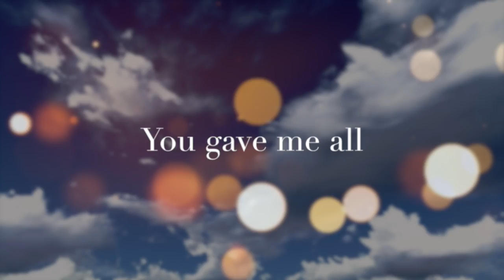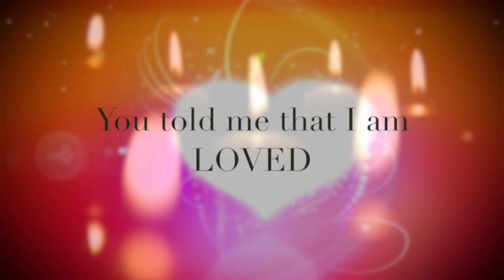Loved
A 81 seconds postcard from the cd "Let me fly" recorded by Hans Christian and friends. Written by Hans Christian Jochimsen. Lead singers: Laura Kjaergaard and Nina Luna.